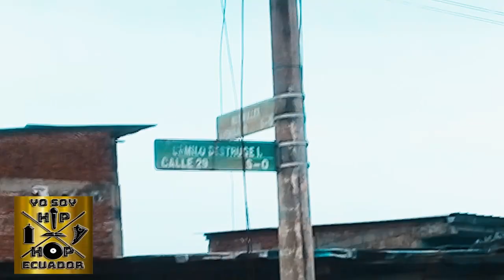(Trailer) Inicios de la Historia del Hip Hop/Graffiti - TAG GUAYACO LOS COQUIS Guayaquil - Ecuador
YO SOY HIP HOP ECUADOR
canal de difusión sobre el crecimiento y movimiento de todos los elementos del Hip Hop y Arte Urbano en Ecuador.

(Trailer) Inicios de la Historia del Hip Hop/Graffiti - TAG GUAYACO. LOS COQUIS .
Guayaquil - Ecuador